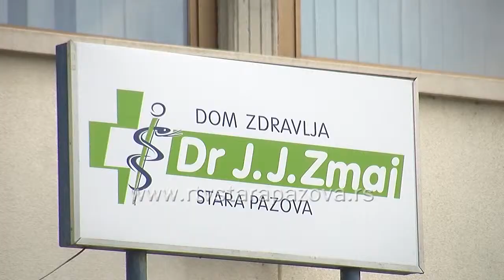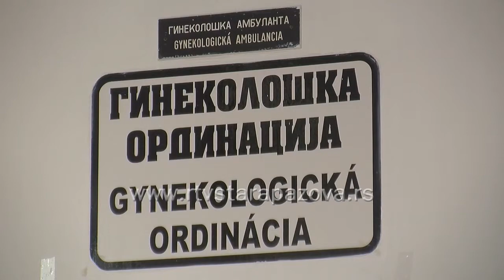Specijalisti dom zdravlja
Trinaest lekara staropazovačkog Doma zdravlja trenutno je na specijalizaciji .